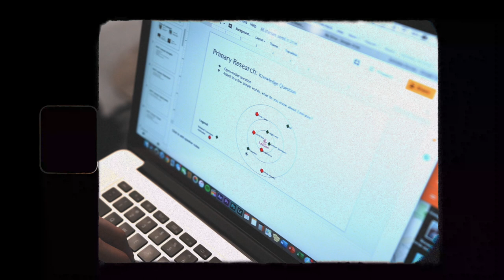SKIPPING SCHOOL to TRAVEL to GREECE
Two months before graduating college… I got a phone call from no other than Brett Conti asking once again if I can make it on another crazy travel excursion to the country of Greece.

In short… I said yes.

The country of Greece had to be one of the most unique countries I visited because we slowly discovered how much there is to do for travelers. From the ancient & historical city of Athens, to the hundreds of beautiful islands dressed in white and blue buildings, and finally to the remote countryside to the north… Greece had way more character than I expected.

Our final stop on this adventure took us to Meteroa, Greece. A small village to the north that carries a heavy historical significance. Meteroa quickly became one of the most breathtaking locations I’ve ever seen and was so refreshing to see that there is more to the country of Greece than it’s touristy islands.

A million thank you’s again to Brett Conti for bringing me along for this trip and travel experience of a lifetime!!

Chakra - Fakaer
Line of Sight (Reprise) Instrumental & Vocal - Odesza

- Chris Garbo